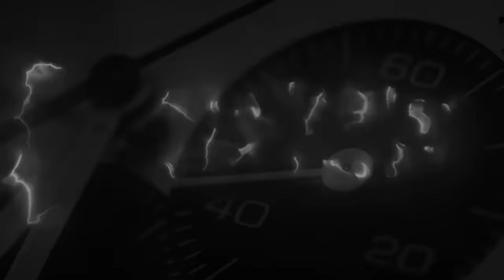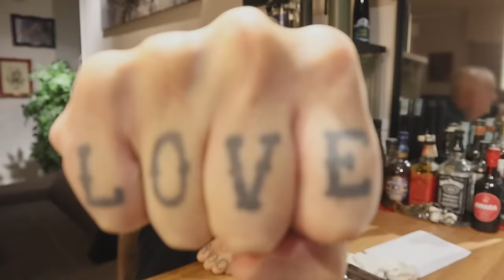Norqain Adventure Sport 37 mm: chic 'n' fancy